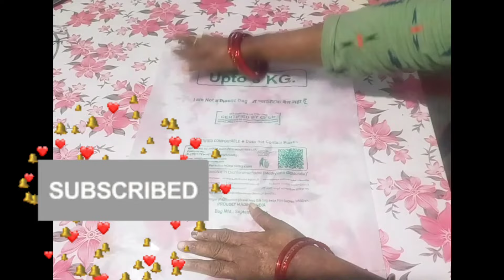🤷 best kitchen tips and tricks 2024 / Telugu tips and ideas / Money saving tips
🤷 best kitchen tips & tricks 2024/ Telugu tips and ideas /money saving tips